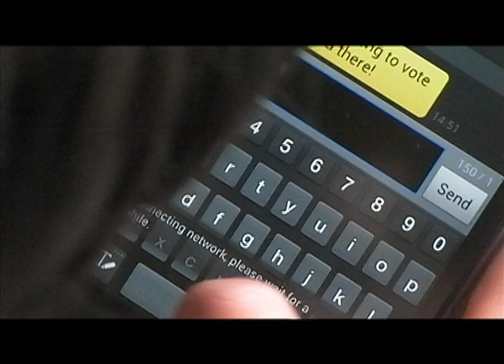'Voting Film' Astley Cooper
Local Democracy Week's Film-Making Competition 15 March 2013
Entry from Astley Cooper School